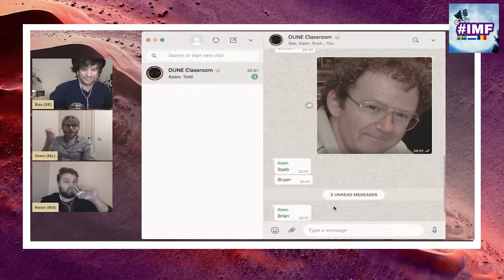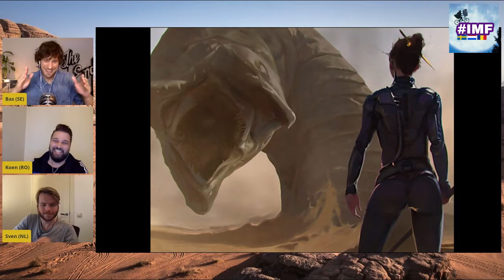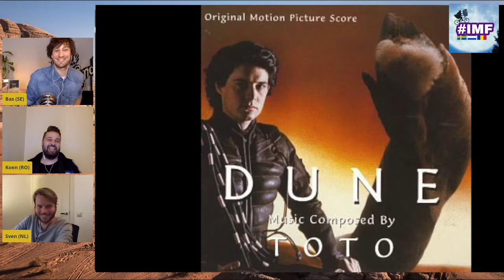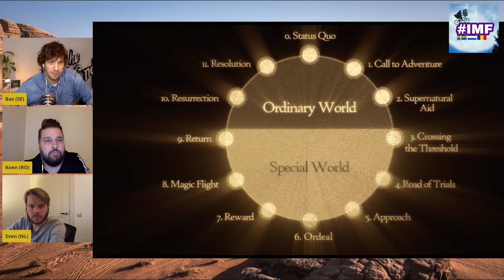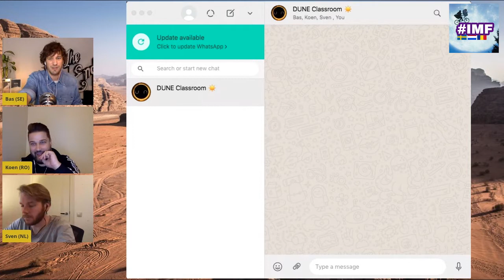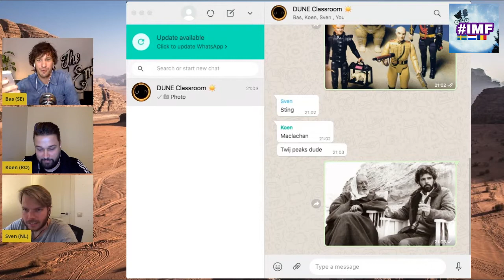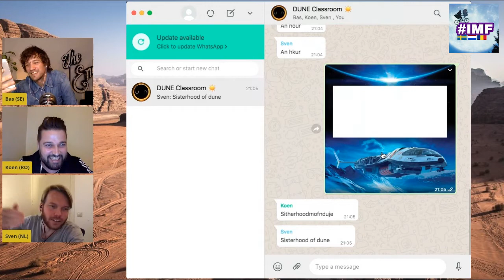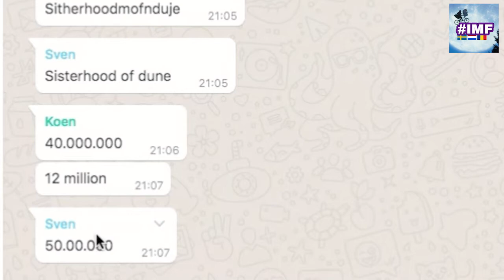DUNE Classroom III - THE DUNE LEGACY - Movies, tv series, games and more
In our DUNE Classroom we talk each week about one aspect of the DUNE universe leading up to the movie premiere in December. We will dive into topics like the story, the writer, the legacy, the characters, the cast and crew and more. Each episode ends with a Gom Jabbar test where we test your DUNE knowledge. So if you want to know everything about the world of DUNE or just want your weekly dose of DUNE talk make sure that you subscribe to our channel so you're always in time for class!

In this third class of DUNE Classroom we dive into the legacy of DUNE. Frank Herberts six DUNE novels inspired the making of movies, tv-series. comic books, action figures and computer and board games. We dive into this in our third DUNE Classroom.

About the class:

Bas is a huge fan of DUNE ever since he played the DUNE videogame when he was a child. Reading the books later on only strengthened the love for the story more. Sven and Koen are fairly unknown with the story. Koen has seen half of the 1984 DUNE Movie, Sven read ar saw nothing DUNE related.

CHAPTERS:

00:00 - Start video
01:50 - Class starts
15:30 - Gom Jabber Test

About DUNE:

Dune is an upcoming American epic science fiction film directed by Denis Villeneuve with a screenplay by Jon Spaihts, Villeneuve, and Eric Roth. The film is an international co-production of Canada, Hungary, the United Kingdom and the United States, and it is the first of a planned two-part adaptation of the 1965 novel of the same name by Frank Herbert, which will cover roughly the first half of the book, the first serial published in Analog magazine. The film stars an ensemble cast including Timothée Chalamet, Rebecca Ferguson, Oscar Isaac, Josh Brolin, Stellan Skarsgård, Dave Bautista, Stephen Henderson, Zendaya, David Dastmalchian, Chang Chen, Sharon Duncan-Brewster, Charlotte Rampling, Jason Momoa and Javier Bardem.

Dune is scheduled to be released in the United States in IMAX and 3D on December 18, 2020, by Warner Bros. Pictures.

About our channel:

In International Movie Friends movie fans from over the world unite to talk about what we love most.. movies and series! We dig into the news, give reviews, watch trailers and talk with movie and series fans from all over the world in the comments. Do it, just do it!

*Meet Sven: Dutchmen from Amsterdam, Italian/Swiss wife, journalist, likes to watch complicated European and Surinam movies, father.